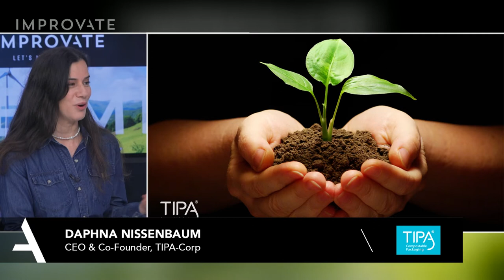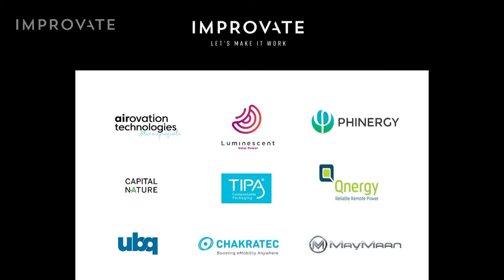Improvate’s Cleantech & Renewable Energy Conference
Daphna Nissenbaum', TIPA’s CEO and Co-Founder appearance on Improvate’s Cleantech & Renewable Energy Conference